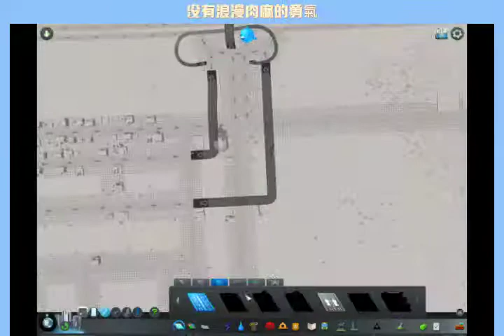City Skylines #02 奇怪的巴士公路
Laptop 拍片
數據上傳
請大家多多擔待
Omsi 影片將於不久的將來繼續更新